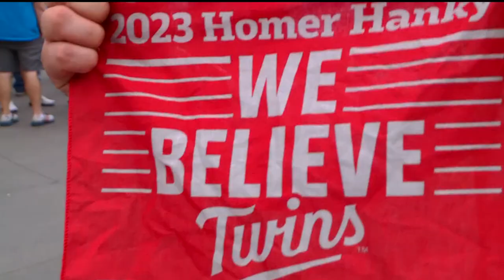Twins fans line up for the 2023 Homer Hanky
After the Minnesota Twins clinched the AL Central, the club that a new and bright red banner will be available for fans this post-season. You can find them at CUB Foods, and the Twins faithful will get one when they arrive at Target Field for games.